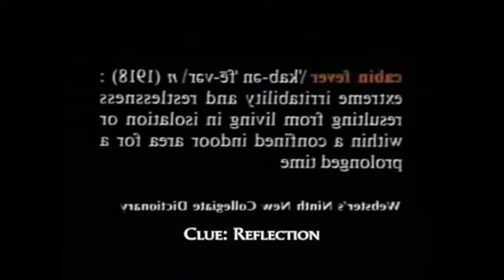What's Wrong With This Logo? 4 Subtitle Edition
What's Wrong With This Logo is back and now with subtitles to better give out clues since Annotations bit the dust. Now even on mobile, you can get clues to what is wrong with the logos. Leave your answers in the comments.